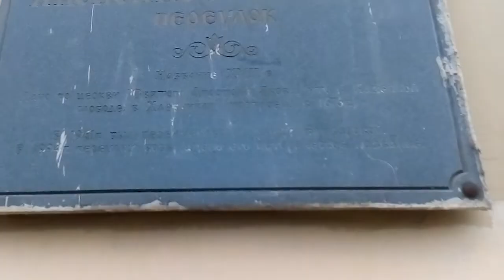Москва 2220 Яковоапостольский переулок весна день